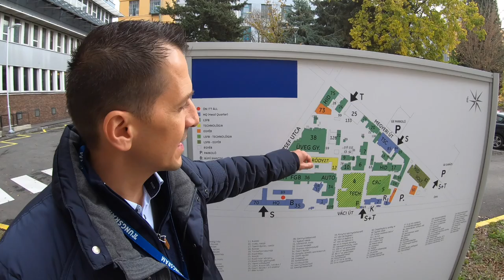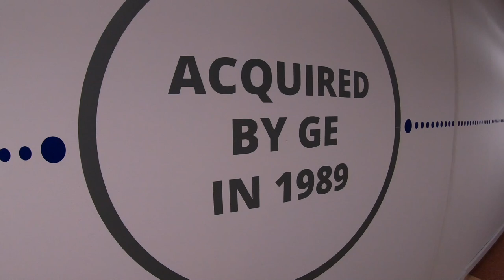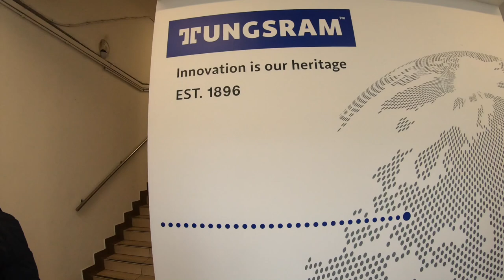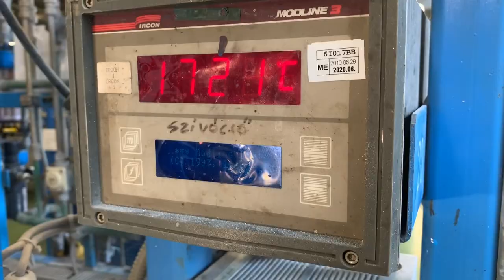A hely, ahol az amerikai stadionok lámpái is készülnek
Körbejártam a Tungsram budapesti üzemét.